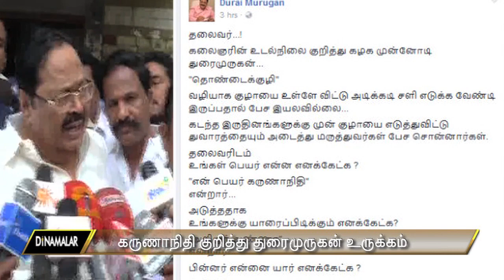கருணாநிதி உடல்நிலை குறித்து துரைமுருகன் கவலை